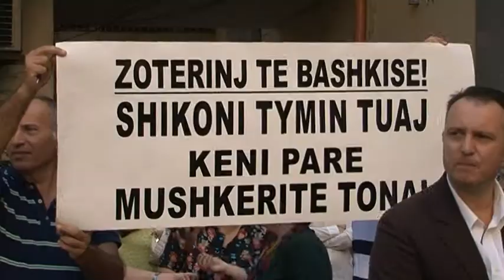PROTESTA E BANOREVE ABCNews 13 Tetor 2013